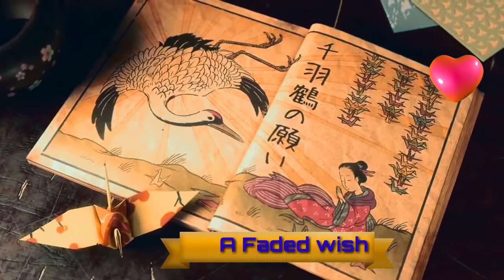A Folded wish 🧚‍♀ Sad Animation 😞 with soft feeling song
A girl who lives with her sister and grandma and they live very happily. But one little girl was so sick who loves crafts and another girl also loves crafts But at the last what happened 😔😔😔

If more like this video give a thumbs up for this video 🙂🙂💗💗